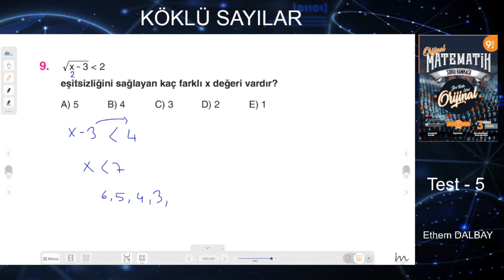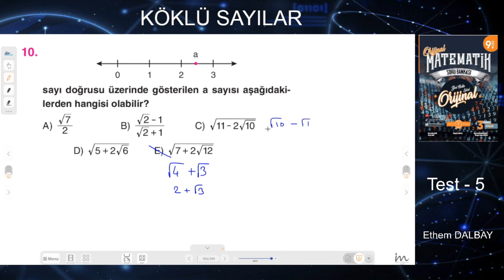Köklü Sayılar TEST 5 2023 9 SINIF MATEMATİK SORU BANKASI wmv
Arkadaşlar öncelikle hepinize merhabalar.
Öncelikle şunları söyliyeyim. Eğitim uzun vadeli bir yatırımdır.
''Bugün çalışıp yarın kazanayım'' düşüncesi sizi başarıya götürmez.
Önünüzde aşmanız gereken çok yüksek bir dağ var.
Ama şartlar ne olursa olsun, eğitimli bir birey olmanız önce kendiniz sonra ülkemiz için son derece önemlidir.
Unutmayın ki başarı; Her gün biriktirdiğiniz KÜÇÜK ÇABALARIN toplamıdır.
Ve son olarak, bendeniz Ethem DALBAY
Sonunda üniversite sınavına girerek hayatınıza yön verecek olduğunuz, gerçekten yürümesi kolay olmayan bu yolda hepinize başarılar diliyorum.